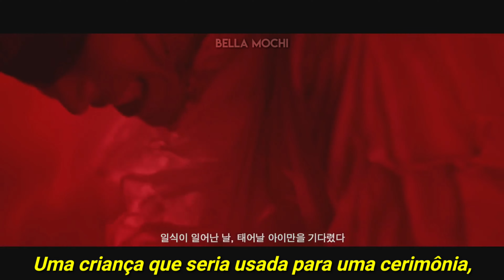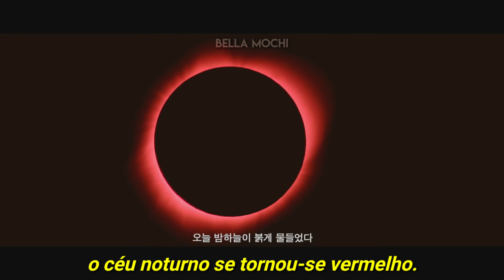Oneus - Come Back Home | Concept Film (Tradução/Legendado)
💌Tradução feita por mim: bella mochi

Qualquer sugestão de música é só deixar nos comentários abaixo📝💜